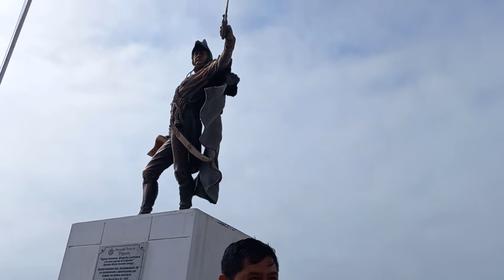MILENA Y MILEIDY EN TAMBO DE MORA 29/10/22